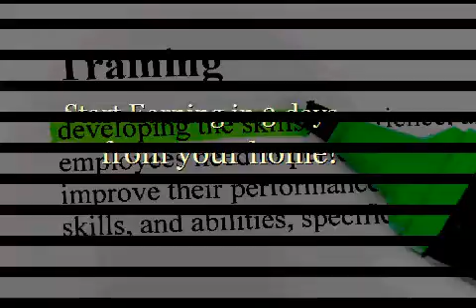Best Business Opportunities